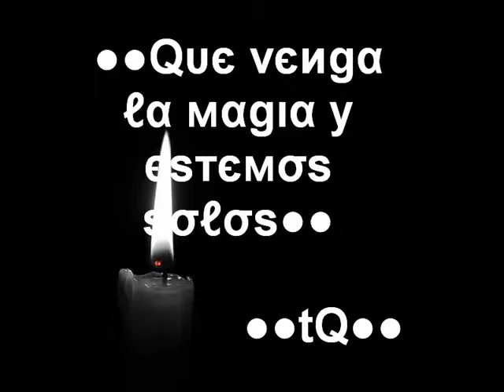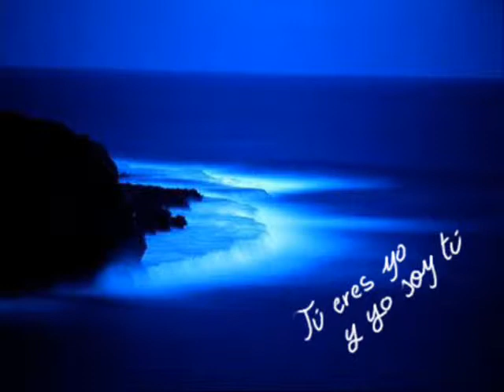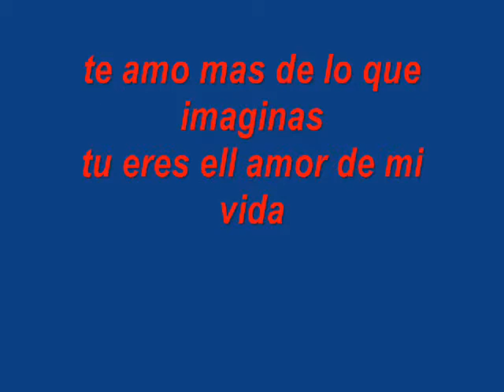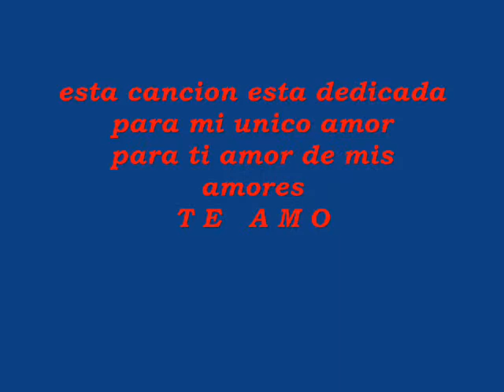lorna lluevepara ti amor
nuestro amor